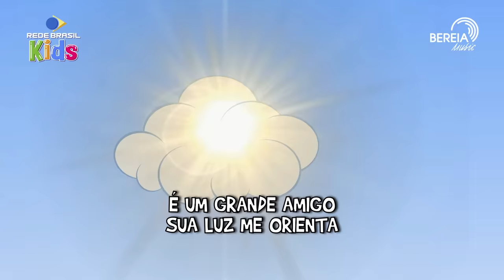Deus é Meu Amigo | Bereia Music | Rede Brasil Kids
Seja bem-vindo ao canal REDE BRASIL Kids! O espaço da Rede Brasil de Comunicação para a Criançada, no YouTube.

Letra:

Não ando tão só como você pensa
Existe alguém que ao meu lado vai
É um grande amigo, sua luz me orienta
Cuidado Ele tem pois me ama demais

Deus é meu amigo, Deus é meu amigo
Na hora do perigo, seja qual for o conflito
Sei que Deus está comigo em toda ocasião

Quando estou contente ele se faz presente
Quando estou triste está bem perto de mim
Sinto-me seguro, sei que ele me entende
Deus é meu melhor amigo e me faz feliz

Aqui você vai ver os programas Hora da Criançada, músicas, histórias, curiosidades, e muito mais! 😍